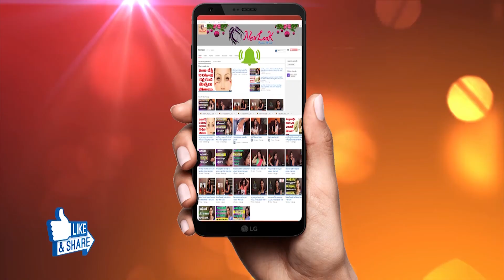Instant Skin Brightening Milk Facial At Home - Naturally Glowing Skin | New Look